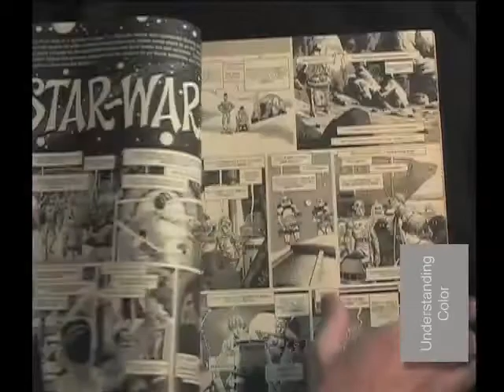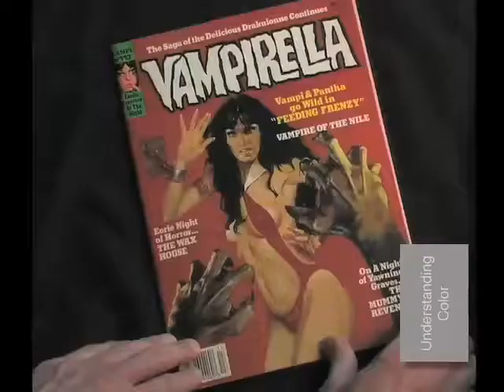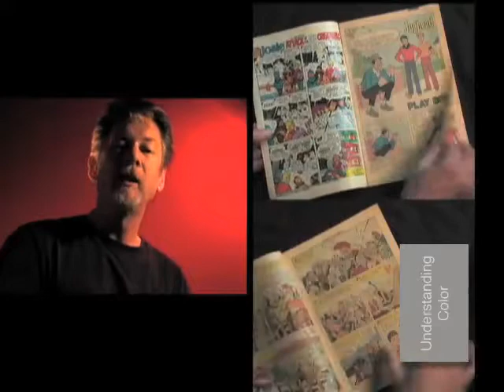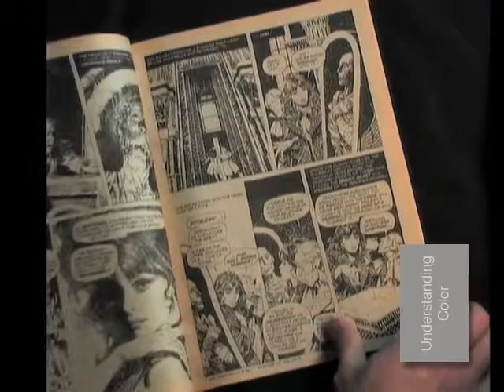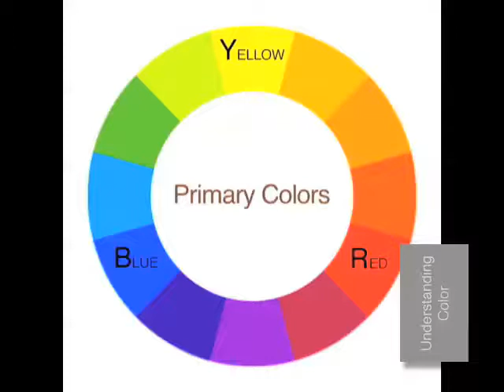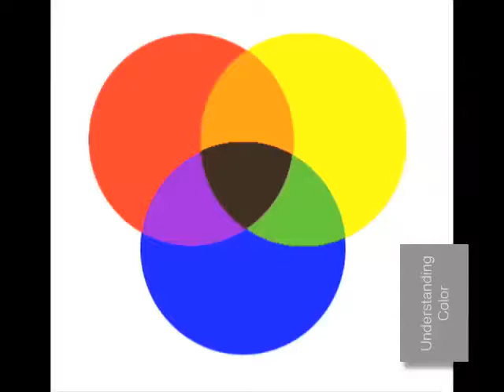Understanding Color, Part 1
Understanding color and color mixing